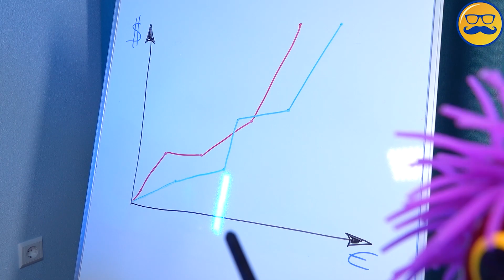CÓMO GANAR DINERO UN SECRETO DE VALERA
¿Cómo se hace dinero? ¿Cómo ganar dinero? Estas son las preguntas que muchas personas se hacen. Y también lo hace Valera. Y hoy Valera te contará su versión de hacer el dinero para pedir cosas al tío Po de China.